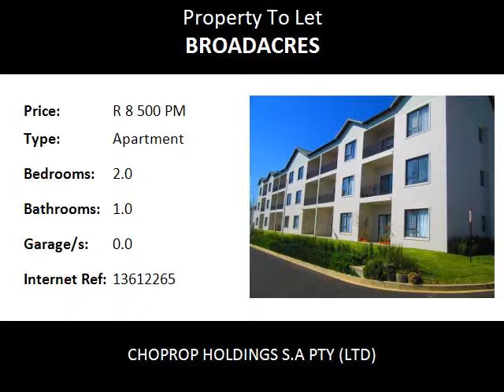2.0 Bedroom Apartment To Let in Broadacres, Fourways, South Africa for ZAR R 8 500 Per Month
Bedrooms: 2.0
Bathrooms: 1.0
Garages: 0.0
Price: R 8 500 Per Month

Property Description:

Fourways  Broadacres
Lovely Spacious 2 Bed 1 Bath Apartment To Rent at Kengies Square, Broadacres Fourways.!
The country surroundings and charm of Kengies Square Is One of the Most Secure residential estate situated in the Northern suburbs of Johannesburg. The 2 Bed 1 Bath Apartment on the top floor is well laid out and well spaced to make this your home. The area is known for its countryside charm. An offer you won’t find anywhere else. This spacious unit is up for grabs at this awesome complex centrally located in this exclusive suburb of Broadacres. The bedrooms are spacious with fitted cupboards and Carpeted floors, all bedrooms come with stunning views of the surrounding areas. Lovely dining and lounge area that opens up to a lovely view of the well kept gardens and charming surroundings. Stunning kitchen with loads of cupboard space, space for a double fridge and two under counter appliances.

Kengies Square is situated in the Northern suburbs of Johannesburg, this stunning complex offers 24hr security, controlled access, Sparkling Communal pool and beautiful well maintained communal and private gardens.
The complex is very close to Fourways Life Hospital, Dainfern College, Crawford Fourways Preparatory and Valley Gym.